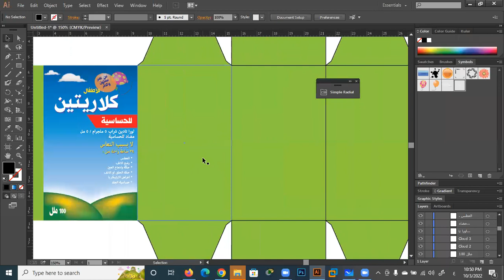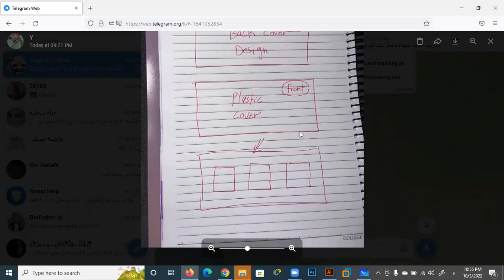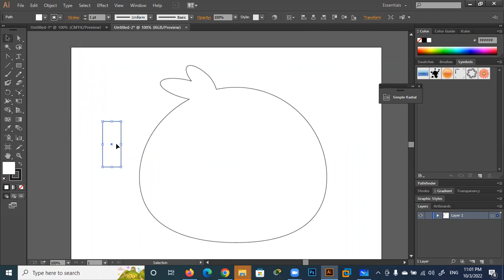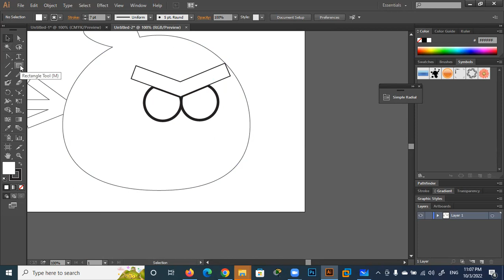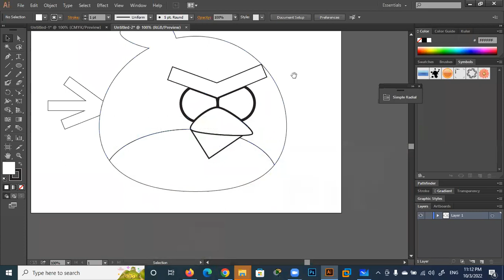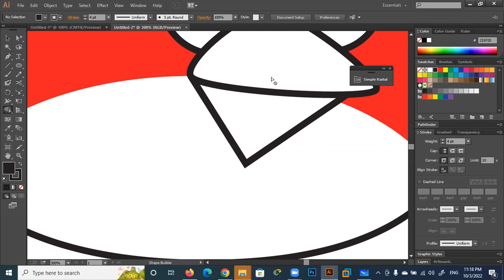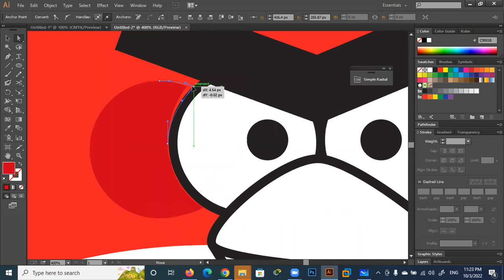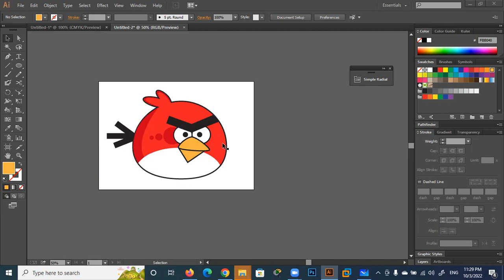ADOBE ILLUSTERATOR المحاضرة السادسة عشر ( الجزء 3 ) لتعليم برنامج الاليستريتور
ADOBE ILLUSTERATOR
فى هذه المحاضرة قمنا برسم شخصية
ANGERY BIRD
بدون شف
واستخدمنا جميع الادوات الممكنة لتلوينها وقمنا بعمل الضل لاعطائها واقعيه واظهار جمالها